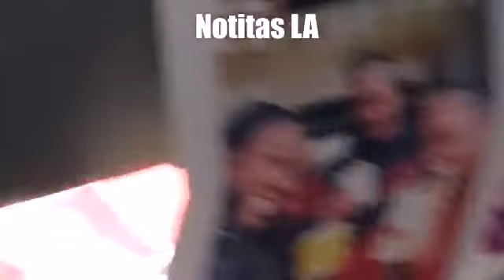SPIDERMAN FAR FROM HOME- una vista panoramica del estreno.